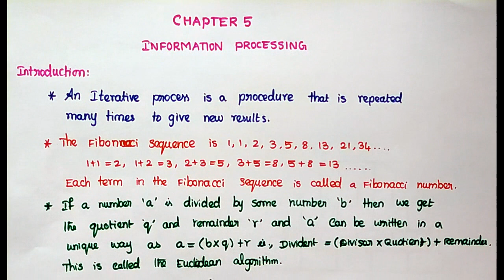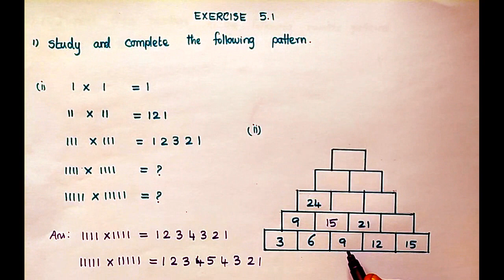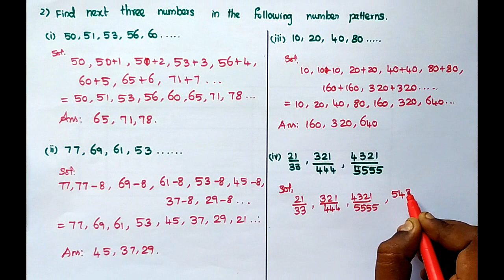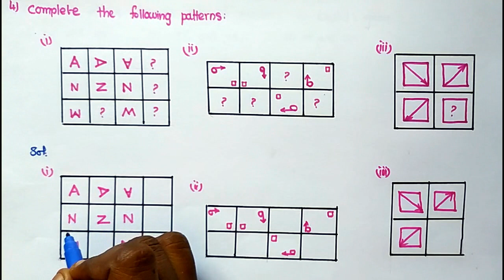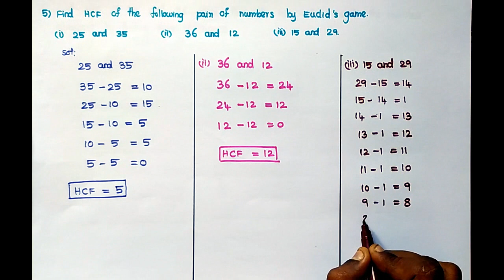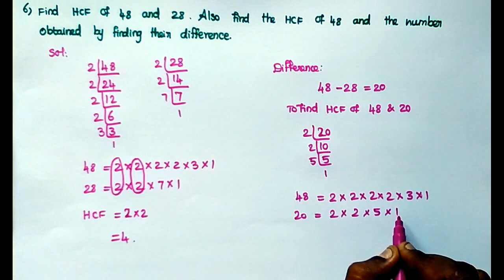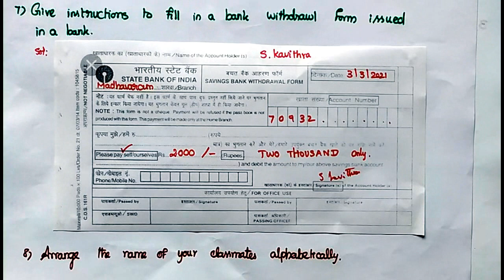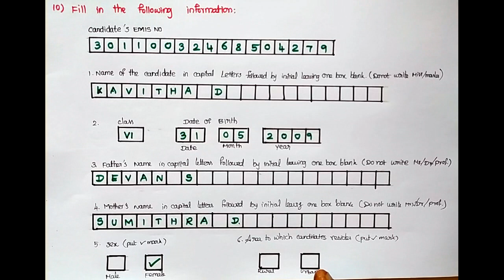MATHEMATICS STD 6 | INFORMATION PROCESSING | TERM - 3 | CHAPTER - 5 | EXERCISE - 5.1